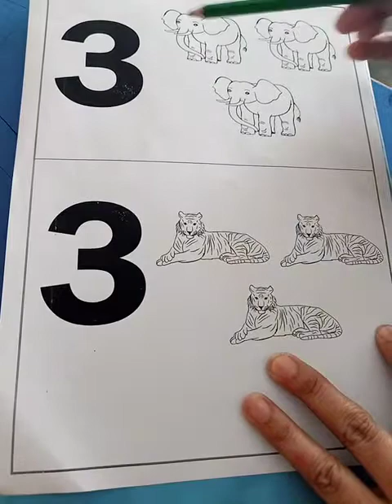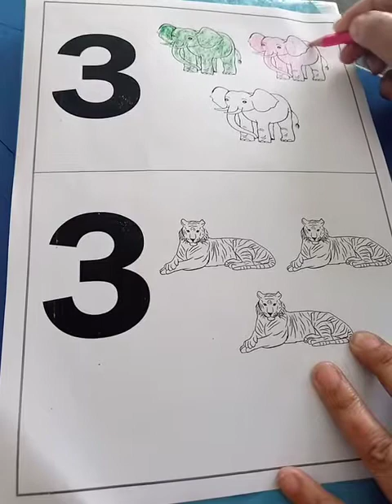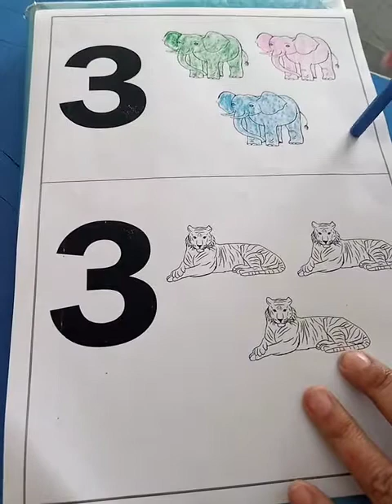Reading easy method of number lesson no 3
how to learn number lesson number 3